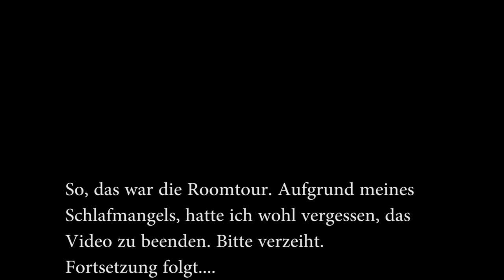Roomtour durch unser Ferienhaus | Bretagne-Special | Hundekanal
Hier mal ein kleiner Einblick in unser Ferienhaus in der Bretagne.

Meine Cairn Terrier:

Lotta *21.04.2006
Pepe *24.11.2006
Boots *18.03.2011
ist die Mutter von
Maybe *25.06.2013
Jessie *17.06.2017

Meine Kamera: Canon 70d
Meine Vlogging-Cam: Canon g7x mark 2 Powershot